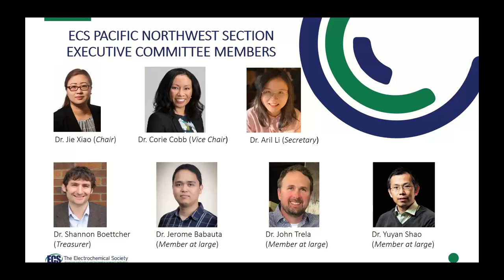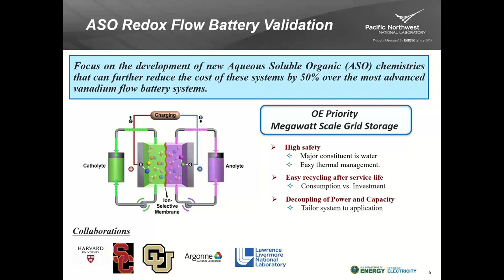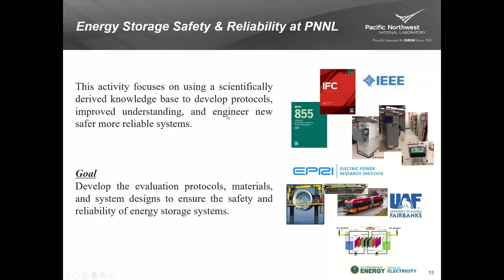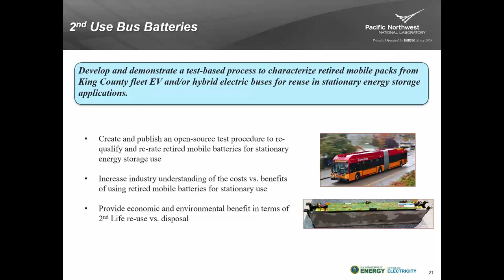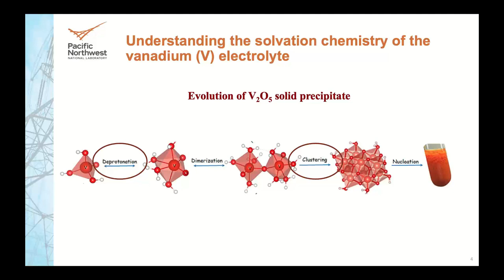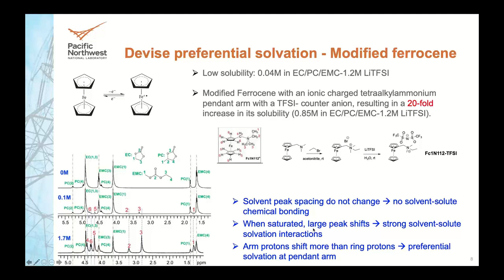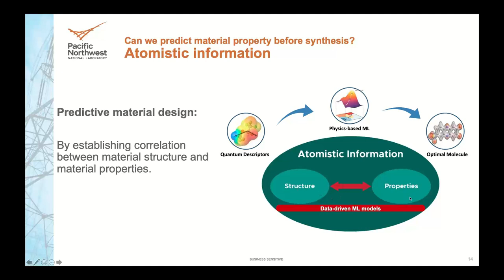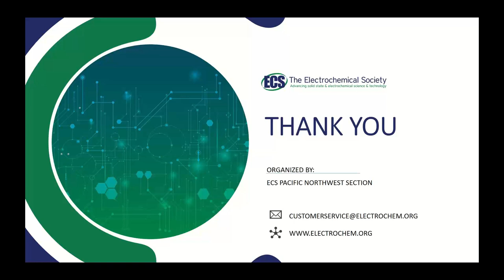R&D Efforts in Energy Storage Technologies for the Grid at the Pacific Northwest National Laboratory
The ECS Pacific Northwest Section proudly presents Dr. David Reed, Chief Material Scientist/Program Manager of the Battery Materials and Systems Group at Pacific Northwest National Laboratory, and Dr. Wei Wang,
Director of the Energy Storage Materials Initiative at Pacific Northwest National Laboratory, in a free webinar where the two discuss, "R&D Efforts in Energy Storage Technologies for the Grid at the Pacific Northwest National Laboratory (PNNL)."

The webinar specifically highlights efforts at PNNL to accelerate the acceptance of energy storage technologies for grid-scale applications. The investigation of new and existing technologies to improve materials and systems that directly impact performance is covered. The two also describe new research with the goal to create a digital twin battery to accelerate energy storage discovery and development. In addition, they review safety and reliability testing efforts employed to develop protocols, materials, and systems to ensure the safe and reliable deployment of energy storage systems.